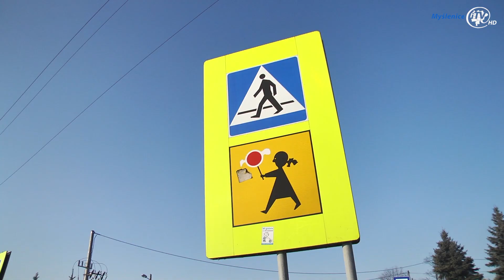Kierowca który potrącił 18-latkę w Rudniku, zgłosił się na policję.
RUDNIK:  W sobotę, 2 lutego, około godziny 17:50 w miejscowości Rudnik
na ul. Centralnej, jadący w kierunku Sułkowic samochód, potrącił idącą chodnikiem 18-latkę. Kierowca najpierw zatrzymał się i wyszedł z samochodu, a kiedy zobaczył co się stało odjechał z miejsca wypadku. Dzień później sam zgłosił się na policję, przyznając się do popełnionego czynu. Sprawca zdarzenia to 25 letni mieszkaniec Rudnika, nie posiadający uprawnień do prowadzenia pojazdów.